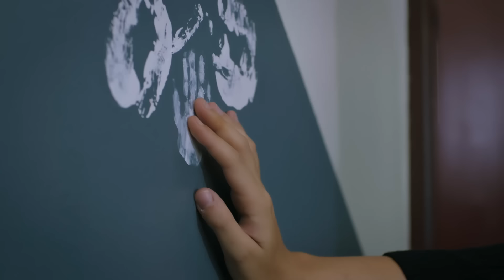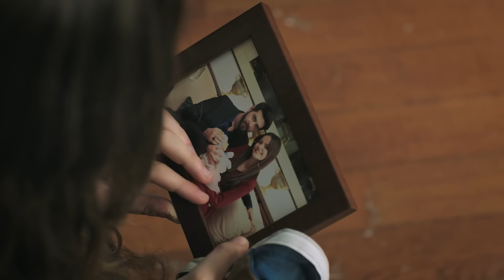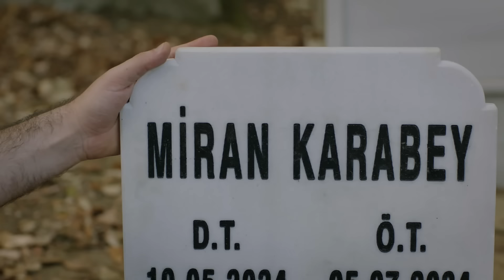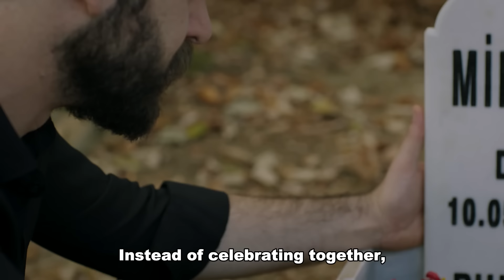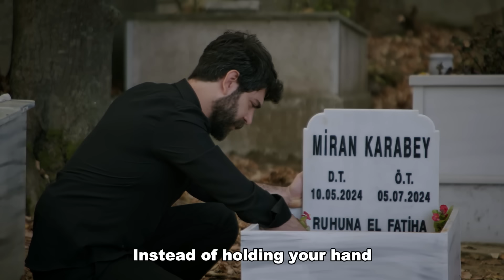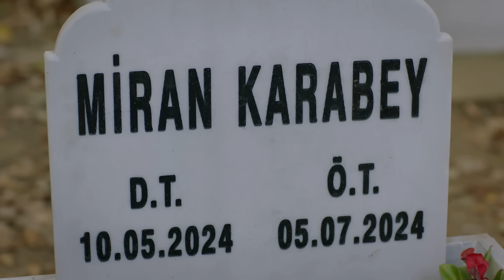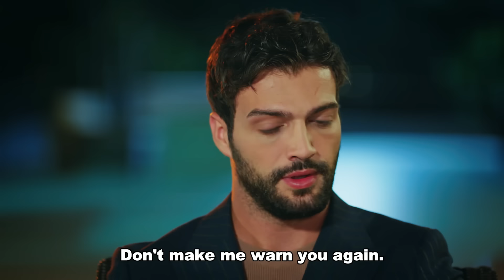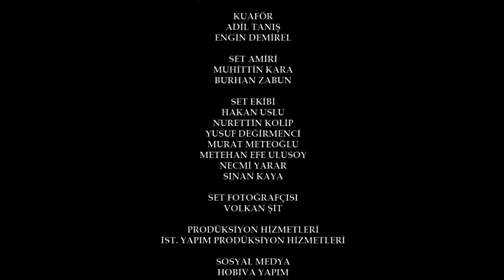Vendetta Episode 356 | Kan Cicekleri (English Subtitled)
Dilan and Çınar's meeting will be very dramatic. Baran will also be affected by this. However, while Dilan and Çınar are getting closer, he will remain more distant. Hacer and her family will decide to keep the child away from them to prevent any bond from forming. At the same time, they are trying to understand why Baran and Dilan have returned. Their arrival has disrupted the peace in the household, and they are worried about their established order being disturbed.

 As Dilan sees Miran's room and his memories at home, she feels as if she is going to go insane. She cannot stay still. She wants to follow the clue Abdo gave her. She is still convinced that Miran is alive. A mother’s heart cannot allow her to just sit and wait. She will go out and continue searching for her son. What will be Baran's response to this, having suffered alone for years? Will he dare to lose Dilan again? A very painful confrontation will take place between them.

On the other hand, Kudret is abroad, and Azade is in prison, counting the days until they can return home. The Karabey family will soon be reunited.

Director: Levent Türkan, Fatma Öztürk Kılınç

Cast:

Mert Demirci - Tarık
İlsu Demirci - Berfin
Banu Yumuşak - Hacer
Yağmur Atmaca - Ceyda
Tuğba Balkır - Ayhan
Emir Keskin - Miran
Duygu Köse - İpek
Saadet Camaş - Tuğba
Behiye Özlem Özurul - Hasibe
Burak Aydemir - Akif